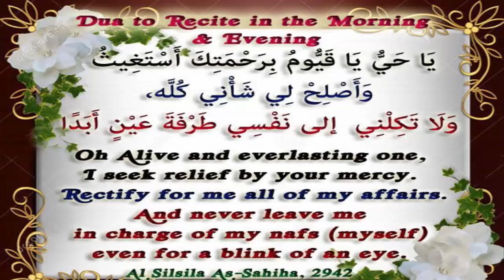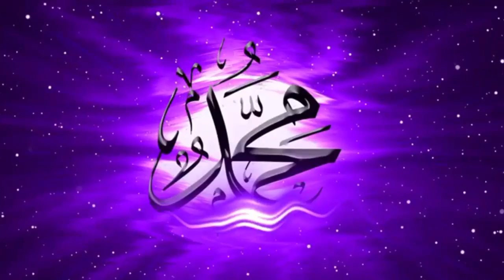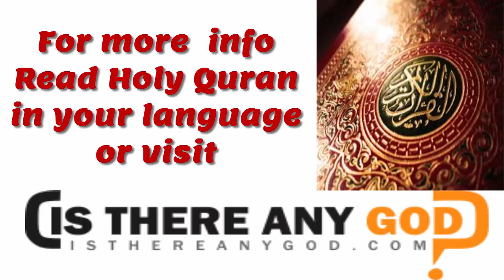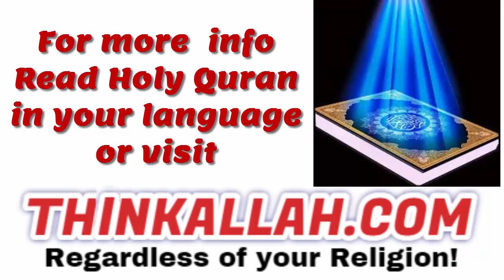MUSALMANO ALLAH KEY NAMETHO AUR KOOSHIO KO HARAM SAY BAACHAOO! Think ALLAH Info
Being a Muslim decide to Enjoy Your Life Halal or Haram - انجوائے یور لائف حلال اور حرام -Think ALLAH Info TRUE PEACE INFO SURUH RAHMAN SURAH MULK SURAH WAQIA SURAH YASIN SURAH BAQRA AL FASI